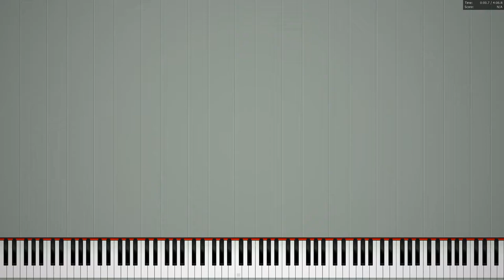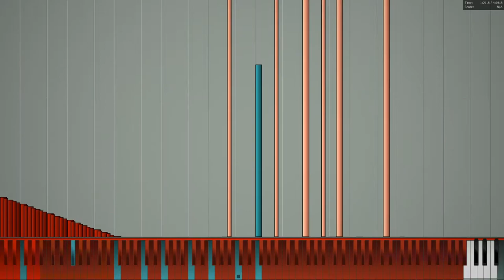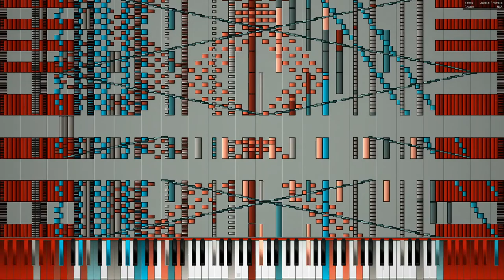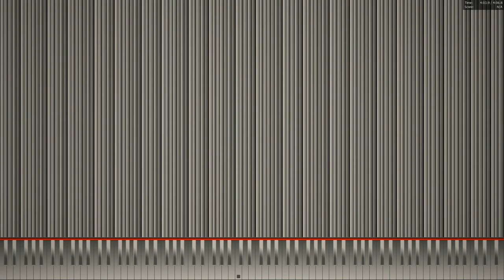[Black MIDI] Super Mario World Medley - Ruel Chan - 124k notes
MIDI by: Ruel Chan
MIDI Visualizer: Piano From Above Viz
Soundfont: CFaz Keys III Concert Grand Piano